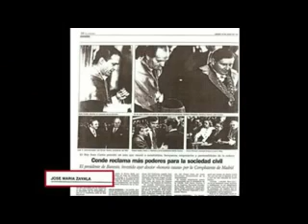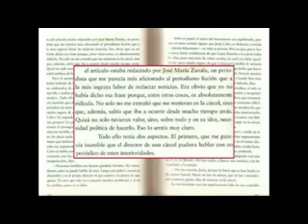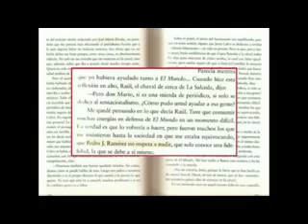1994- El juez García Castellón ordena prisión provisional para Mario Conde